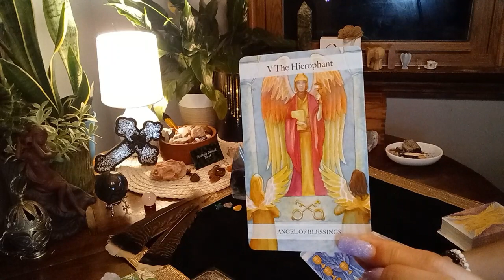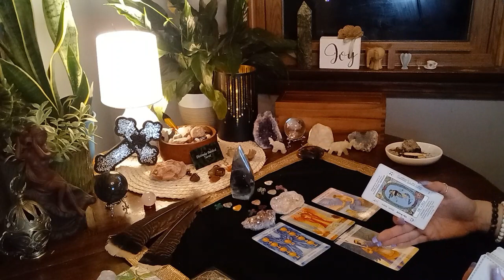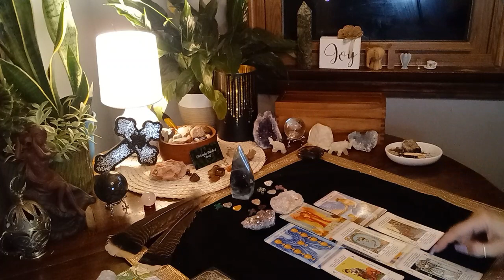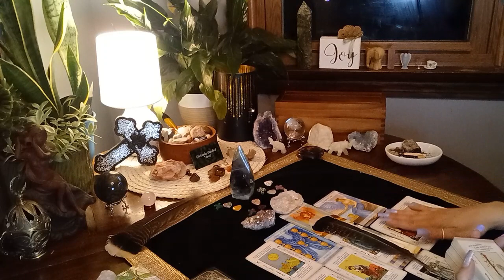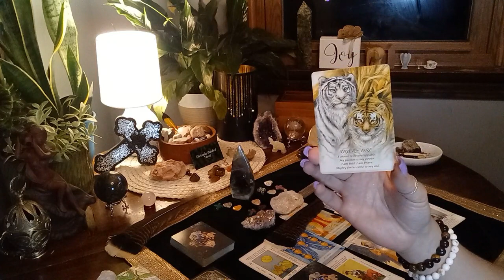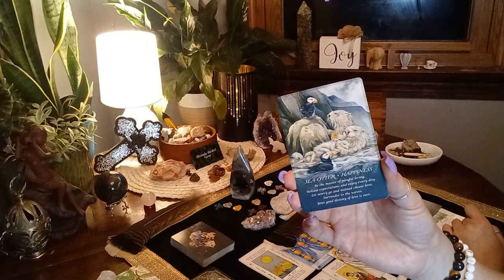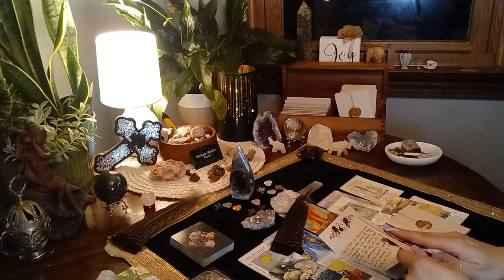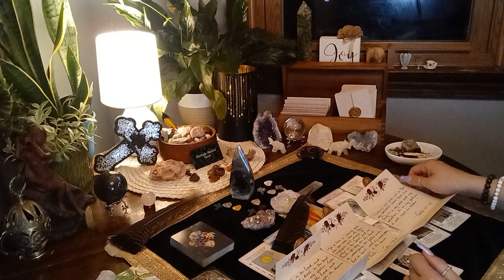DIVINE OUTREACH A King Of SWORDS Achieves LEGENDARY Status In Balance & SHARES With ALL MEN!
FUTURE GOALS:
- 80K  Subscriptions
- Camera For Channel Recordings

DECKS USED ON CHANNEL:
- Kipper Deck: By Ciro Marchetti
- Work Your LIGHT Oracle Cards: By Rebecca Campbell
- The Starseed Oracle: By Rebecca Campbell
- Dragon Wisdom: By Christine Arana Fader
- Egyptian Gods Oracle Cards: By Silvana Alasia
- Angel Tarot: By Jayne Wallace
- Herbal Astrology Oracle: By Adriana Ayales
- White Light Oracle: By Alana Fairchild
- Wild Goddess Oracle: By Zerner & Farber
- Angel Guardians: By Hazel Whitaker
- Crystals: By Emily Anderson